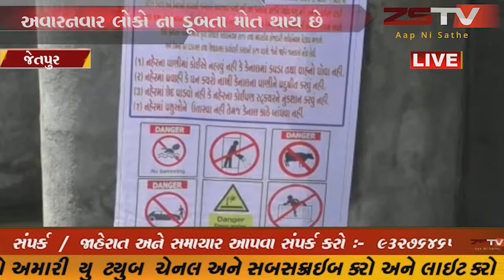રાજકોટ જિલ્લા ના જેતપુર માં ગુજરાત ભર માં ઇરીગેશન ની કેનાલ માં અવારનવાર લોકો ના ડૂબતા મોત થાય છે,